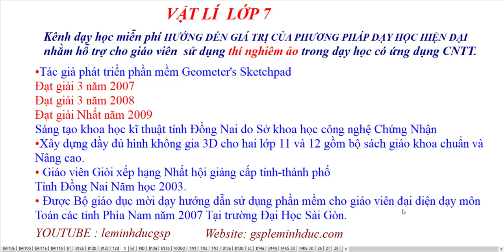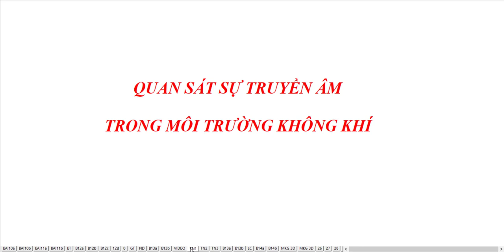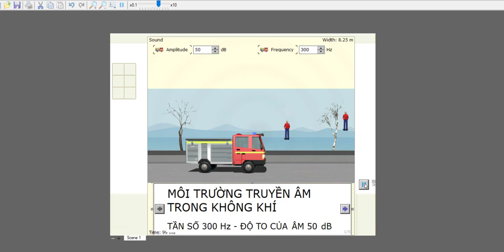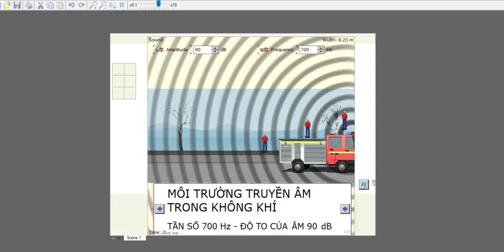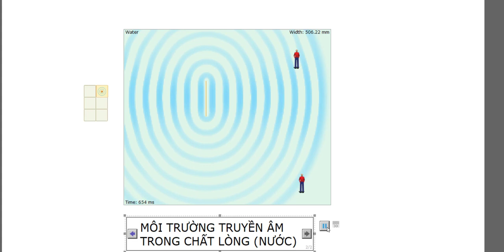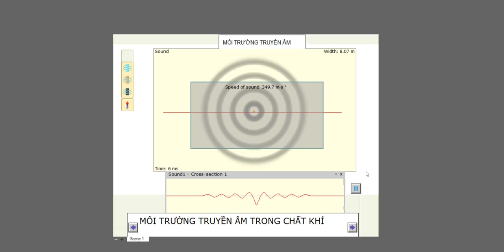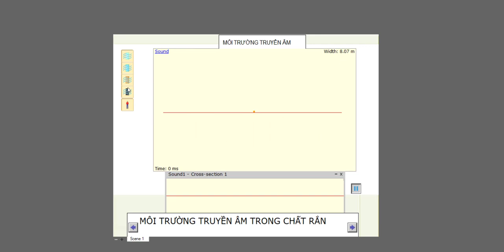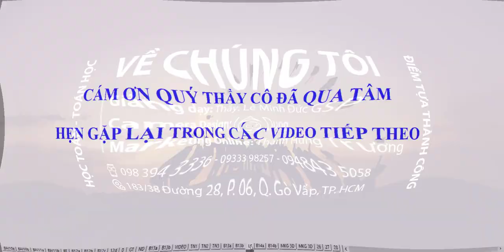THƯ VIỆN VẬT LÍ LỚP 7 - BÀI 13: MÔI TRƯỜNG TRUYỀN ÂM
Video : Vật Lí Lớp 7
Chương II. Âm Học
Bài 13 . Môi Trường Truyền Âm
Giúp Giáo Viên Dạy Trên Lớp Môn Vật Lí Lớp 7 Thuận Lợi Nhất Vì Chỉ Cần Xem Qua Video Là Có Thể Dạy Được Ngay. Qua Thí Nghiệm Ảo Học Sinh Sẽ Thích Thú Và Nhớ Bài Nhanh Và Lâu Hơn.
❖▬▬▬▬▬▬▬▬▬▬ஜ۩۞۩ஜ▬▬▬▬▬▬▬▬▬▬❖
Thông tinh kênh Lê Minh Đức GSP
4. Địa chỉ giảng dạy: 183/38 đường 28, P.06, Q.Gò Vấp, TP.HCM
❖▬▬▬▬▬▬▬▬▬▬ஜ۩۞۩ஜ▬▬▬▬▬▬▬▬▬▬❖